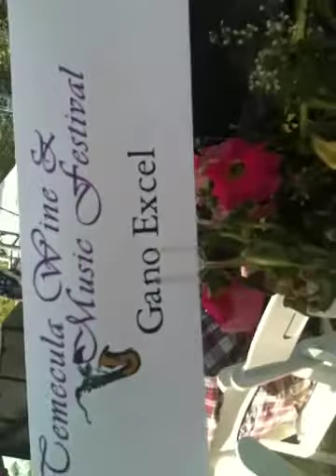Fred Herzog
Temecula Wine & Music Festival 2011
Ganoderma Enriched Products